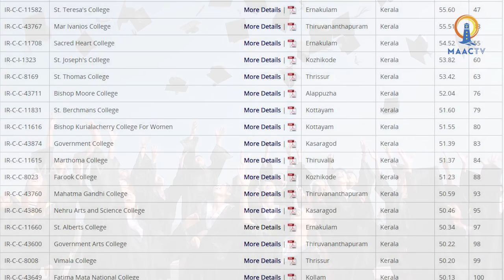കേരളത്തിലെ കോളേജുകളിൽ സംഭവിക്കുന്നതെന്ത് ? || MAAC TV EXCLUSIVE | MAACTV